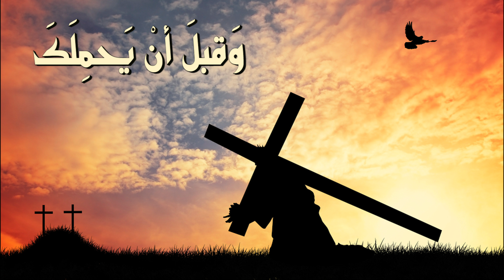يا سيدى كم كان قاسياً نانسى شوقى - عود هانى يوسف